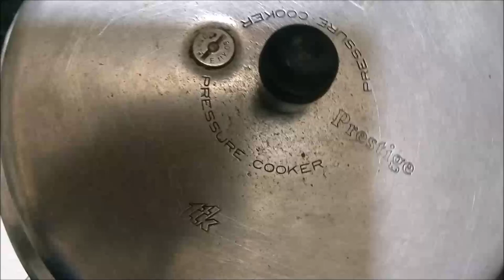Kerala's Traditional SOFT AND FLUFFY Vattayappam | Steamed Rice Cake | Quick and Easy Method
Vattayappam is Kerala's Traditional food item which can be had in breakfast or even in the evening with tea as your tea time accompaniment.
Without much ado let's move to the ingredients and the method.

Ingredients
Raw rice - 2 cups
Grated Coconut - 1/2
Sugar - 3/4-1 cup
Yeast- Instant dried yeast 1/2 teaspoon
Cardamom powder - 1/2 teaspoon
Salt - 1/4 teaspoon *to balance sweetness
Water - 2 cups
Coconut/Cow Milk -1 cup

Method

1. Wash and soak the raw rice in water for minimum 8 hours and then drain it.
2. Grind the rice,  yeast,  sugar, and salt with 1 cup of water and 1 cup of milk.
3. Then grind the grated coconut separately with 1 cup of water.
4. Pour the batter into a casserole and add the coconut paste into it and then mix it well.
5. Make sure to place the casserole over a large plate to avoid overflowing of the batter due to fermentation.
6. Keep the batter aside for at least 2 hours for fermentation.
7. After 2 hours add cardamom powder to the fermented batter and mix it well. Also make sure to check if sugar and salt is as per your taste.
8. Grease a flat and round tin pan and pour the batter into it till it reaches half the height of the pan.
9. Place the pan in a cooker with water over a stand and steam it.
10. After 5 minutes of steaming place cashew nuts over the top of the batter if you feel so. *optional
11. Steam it for 30 minutes in all.
12. Insert a toothpick in the center of the steamed vattayappam and if it comes out clean it indicates that the appam is ready to serve.
13. Demold the vattayappam when it cools down.

*Note: Do not use the rubber gasket with the cooker while steaming but do put the whistle.